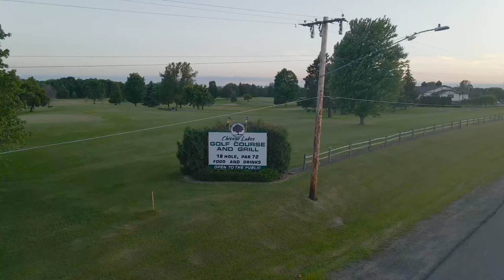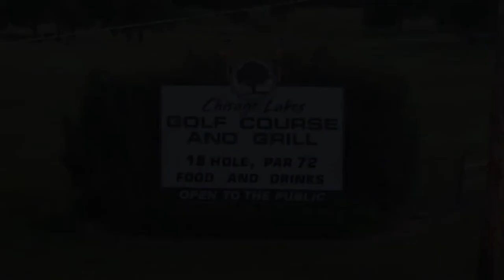Chisago Lakes Golf Course Flyover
Chisago Lakes Golf Course in Lindstrom, MN